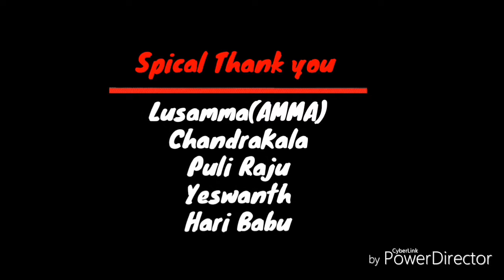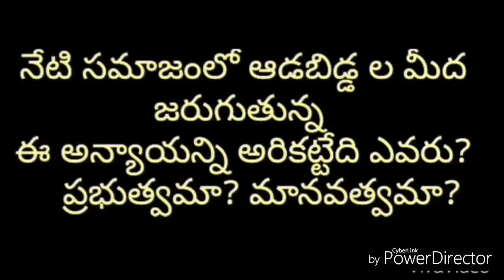Save GIRL Child,kosigi boys,kurnool.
Save child girls
Save india,kosigi boys, kosigi videos, kurnool